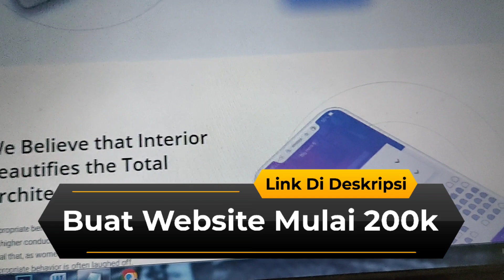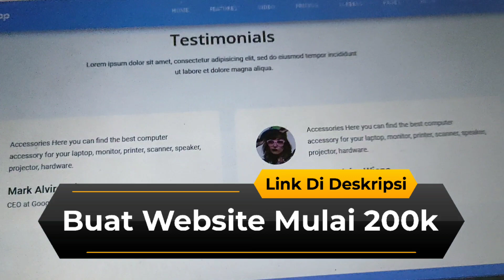Jasa Pembuatan Website Company Profile - Jasa Pembuatan Toko Online - Pembuatan Website Terpercaya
Jasa Pembuatan Website Company Profile - Jasa Pembuatan Toko Online - Jasa Pembuatan Website Terpercaya

jasa pembuatan website company profile,
jasa pembuatan toko online,
jasa pembuatan website terpercaya,
jasa membuat website,
buat website murah,
biaya membuat website,
jasa pembuatan website terbaik,
harga jasa pembuatan website,
jasa website terbaik,
harga membuat website,
biaya buat website,
jasa buat website murah,
harga bikin website,
biaya bikin website,
harga jasa pembuatan website profesional,